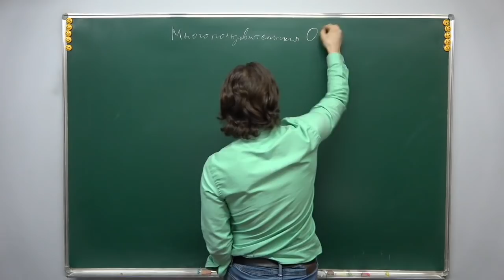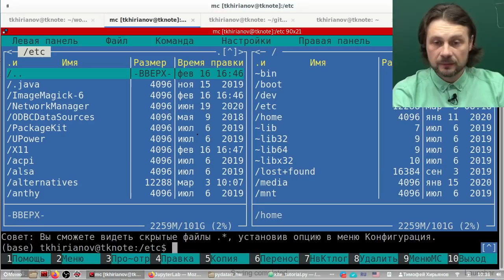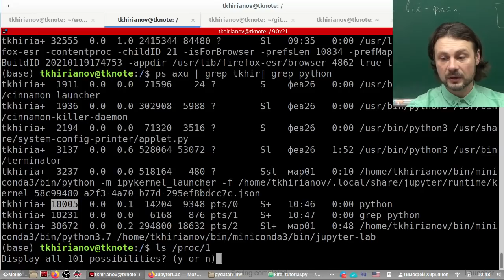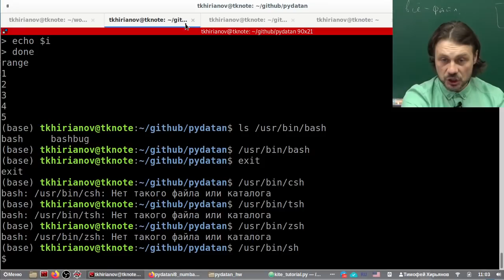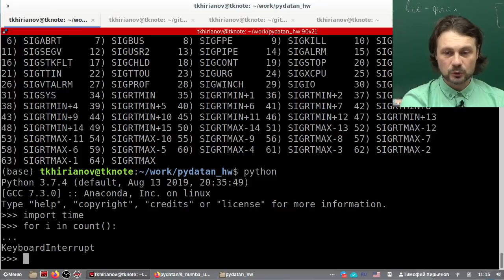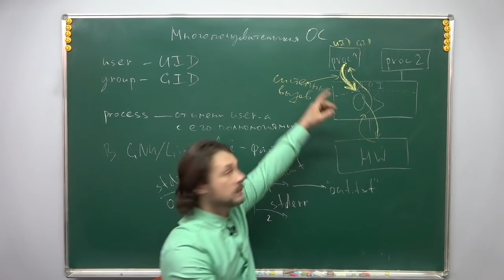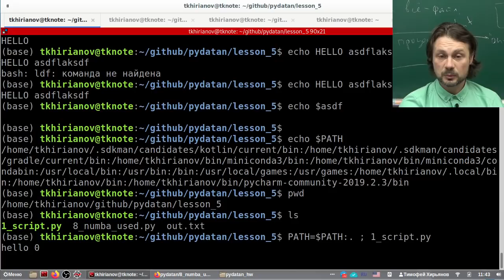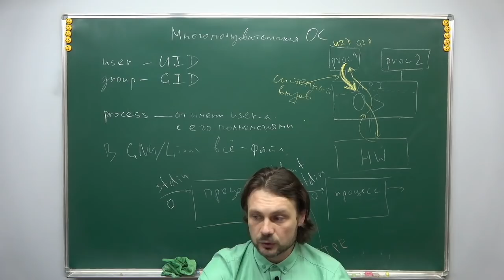Командная строка GNU/Linux (урок №5)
Курс из 15 занятий, читается весной 2021 года в МФТИ, школа ЛФИ, 2 курс.
Тема 5-го занятия: Командная строка GNU/Linux.